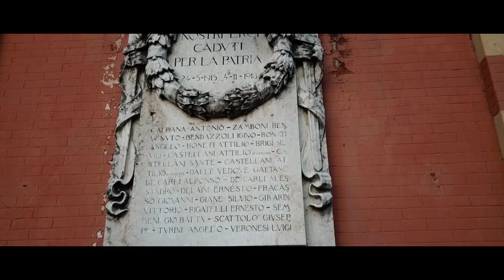Colà di Lazise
Colà di Lazise - Località Termale

Colà, che entrò a far parte del comune di Lazise nel XIX secolo, è una frazione dell'entroterra posto sulle colline moreniche e immerso nel verde dei vigneti; essa viene nominata per la prima volta nel testamento di Engelberto del 28 maggio 861 con il nome di Colata, mentre in documenti successivi assume anche il nome di Colatha e Colada,[41] probabilmente derivato dal latino collis[42].

Durante la prima guerra di indipendenza italiana il borgo venne occupato dalle truppe piemontesi, mentre durante la terza guerra d'indipendenza furono qui soccorsi numerosi soldati feriti durante la battaglia di Custoza.

Nel paese, parrocchia dal 1526, è presente la chiesa di San Giorgio Martire, realizzata tra il 1757 e il 1762 su emulazione della precedente cappella dedicata a Santa Maria, la quale era stata eretta nel XII secolo.

Un monumentale ingresso neogotico, in particolare, segnala l’esteso complesso di villa dei Cedri di Colà di Lazise, da qualche anno sede del Parco Termale del Garda: l’edificio principale è una residenza neoclassica eretta tra il 700 e 800, con interni di adeguato valore artistico; quattrocentesca è invece villa Moscardo, con annesse foresteria, scuderie e una grande serra in ferro battuto.